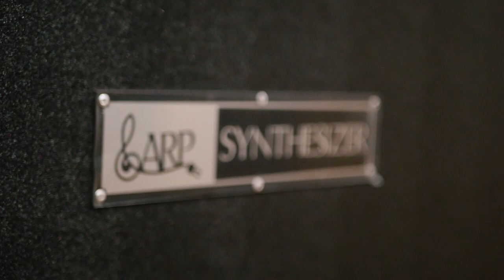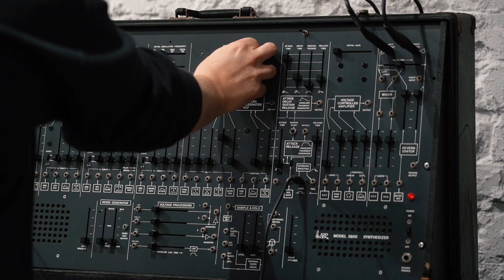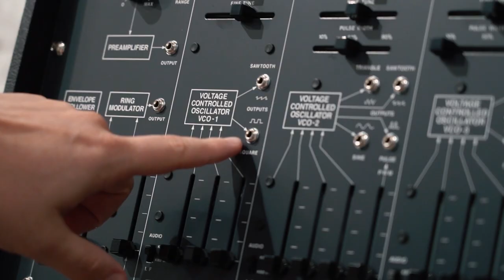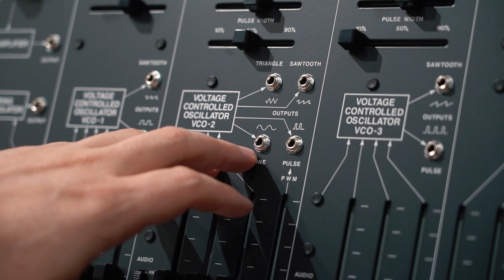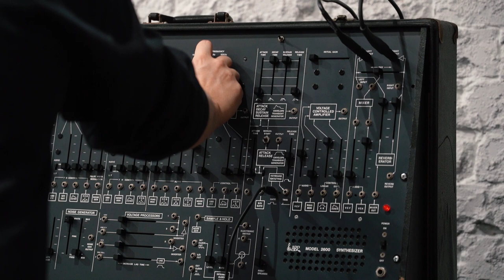ARP2600 FS Reissue vs ARP2600 Original shootout at Turramurra Music.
Join us as we compare the awesome new ARP2600 FS Reissue with a vintage original ARP2600. Our man Billy checks out some of the differences and similarities between the two. The ARP2600 FS Reissue is a super limited production run and sadly all allocated units are already sold out. You can read more about the ARP2600 FS Reissue on our